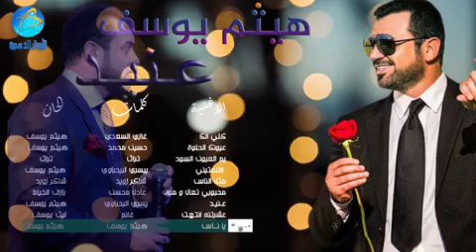ياناس . هيثم يوسف